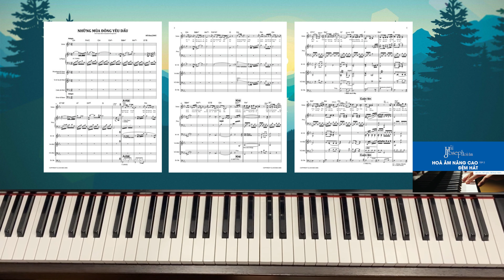[Piano Nâng Cao] Những Mùa Đông Yêu Dấu | Đỗ Bảo | cách sử dụng hợp âm nâng cao và đệm hát